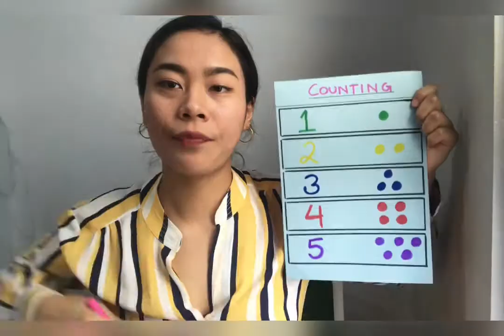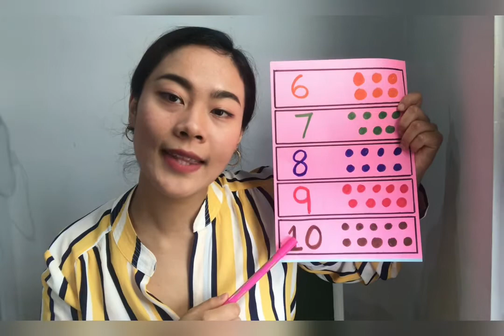Pg Hindi (Revision June)